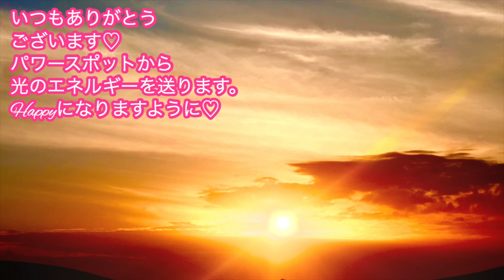見たらすぐに確認して✨人生激変する人の家に訪れる前兆💖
【１２/３まで🌟】大人気の大感謝クリスマスキャンペーン💖

▼2023年度版　開運日カレンダーはこちら▼

▼関連動画▼
【開運日カレンダーの使い方】

17歳の時にアイドルグループでデビュー。
２万人以上をマネージメントした実績を残す。

2012年にスピリチュアルに活動の軸を移し、10月からアメブロを開始するとすぐに話題になる。